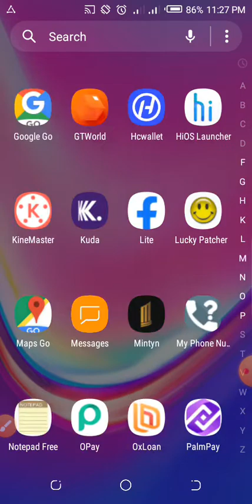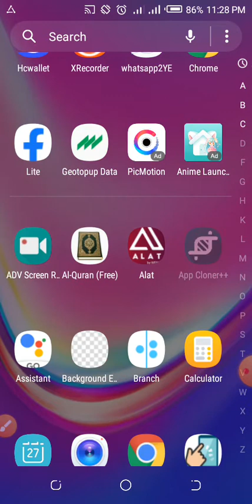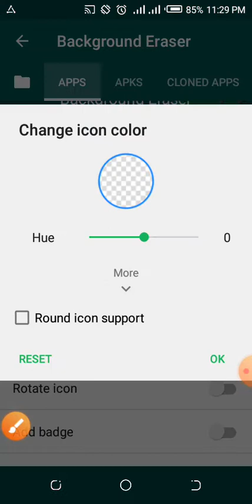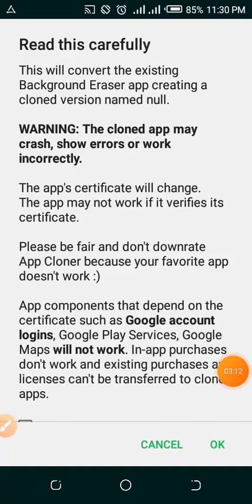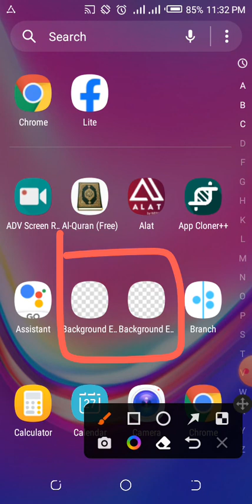Yadda zaku maida WhatsApp guda hudu a waya daya😮